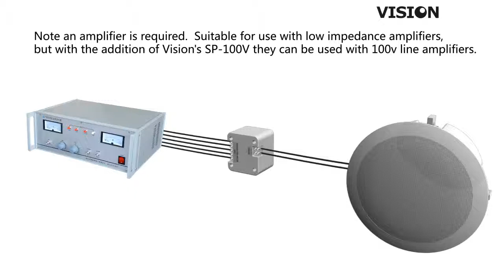Vision Techaudio CS-1600 Pair 2-Way Ceiling Loudspeakers (en)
Professional loudspeakers
White, sold in pairs